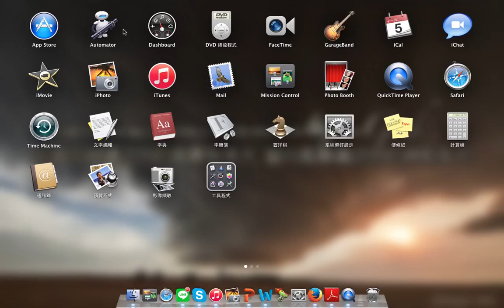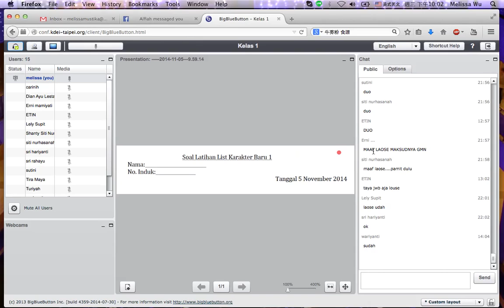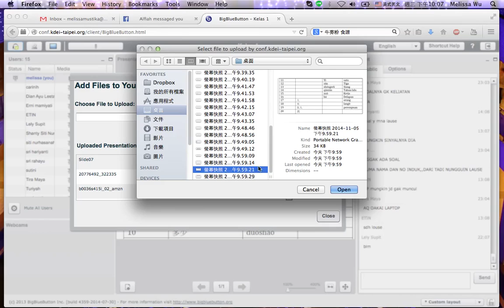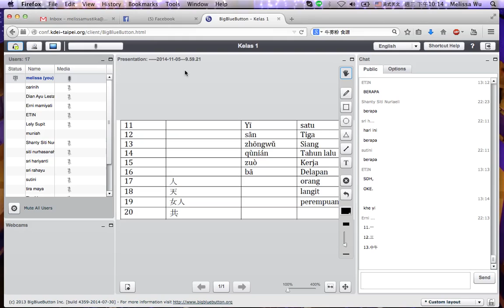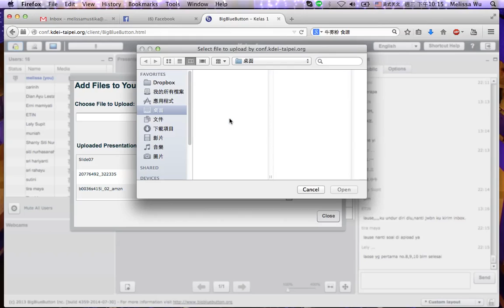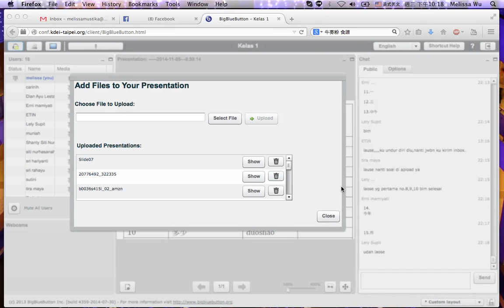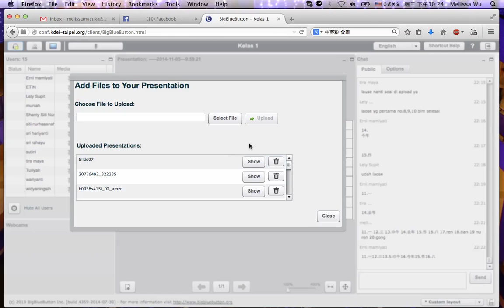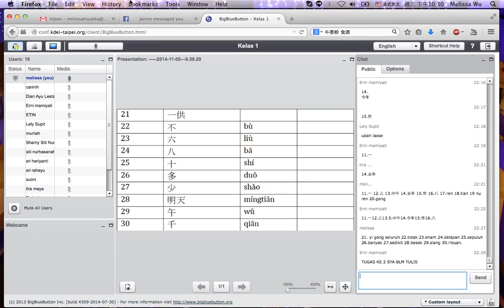Video Tutorial TTM Online Bahasa Mandarin- Semester 1 -Gelombang II-pertemuan 5 & 6(Episode 3)